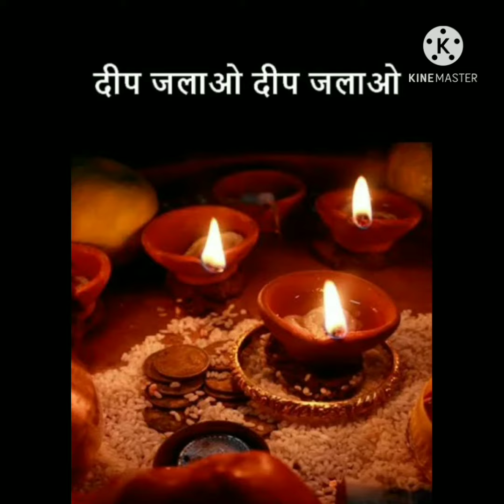बास्तुदोष दूर करने के अचूक उपाय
वशीकरण के टोने-टोटके वशीकरण का आसान#वशीकरण कैसे करें वशीकरण असली तरीका वशीकरण हिन्दी में वशीकरण प्रयोग वशीकरण के मंत्र वशीकरण के अचूक उपाय

wife vashikaran mantra enemy's vashikaran mantra dusman ka nash

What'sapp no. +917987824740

 धन प्राप्ति के उपाय, लक्ष्मी साधना, श्रीम बीज मंत्र साधना, उधार दिया हुआ पैसा कैसे प्राप्त करें
   लक्ष्मी प्राप्ति धन प्राप्ति नजर दोष वास्तु दोष ग्रह दोष परिवार में कलह, पति-पत्नी में अनवन, अशांति
साही के कांटे का टोटका ,उल्लू के पंख का टोटका,  लाल रक्त गुंजा शत्रु मारण क्रिया शत्रु वशीकरण क्रिया प्रेमिका वशीकरण पति वशीकरण पत्नी वशीकरण पुत्र वशीकरण सांस वशीकरण  बहु वशीकरण  काला वशीकरण काला जादू  मुकदमे में जीत शत्रु को बर्बाद कैसे करें पति पत्नी में अनबन Lakshmi Prapti Dhan Prapti Parivar Mein Sukh Ke Liye Liye Liye Sukh Ke Liye Liye totka कर्ज का निवारण कैसे करें वास्तु दोष Vyapar vridhi Yantra विदेशन उच्चाटन मारण मोहन वशीकरण परीक्षा में सफलता के लिए बॉस वशीकरण अधिकारी वशीकरण कर्ज निवारण व्यापारिक समस्या का निवारण ग्रह दोष निवारण अकस्मिक धन प्राप्ति विवाह में देरी वशीकरण तिलक टोने टोटके तंत्र मंत्र यंत्र मनोकामना पूर्ति प्रयोग ग्रह दोष निवारण हेतु टोटका किसी भी प्रकार की बीमारी शारीरिक मानसिक रोगी का उतारा
शत्रु को बर्बाद कैसे करें शत्रु को अनेक प्रकार के कष्ट देने का यंत्र दुश्मन का सर्वनाश अपने दुश्मन को बहुत परेशान कैसे करें दुश्मन का कोई भी सहारा ना बचे शत्रु को हर प्रकार से तोड़ने के लिए अपने आगे झुकाने के लिए के लिए Shatru Dar Dar bhatke Dar bhatke शत्रु की आर्थिक हानि हो शत्रु मानसिक परेशान रहे शत्रु हताश निराश हो जाएं!